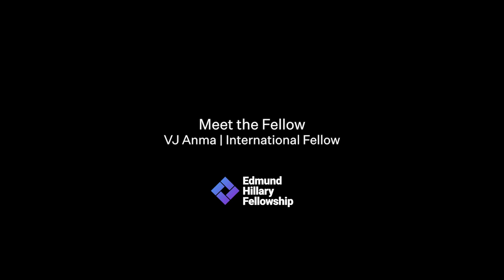Meet the Fellow - VJ Anma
In this short video, EHF Fellow VJ Anma, the founder of Genesis Vault Capital (a blockchain investment fund), explains what attracted him to the Edmund Hillary Fellowship and Aotearoa NZ as a basecamp for global impact.

He speaks about the belief that altering the incentives within the current ecosystem could lead to significant global transformation.

VJ is part of the Fellow group Manu Tukutuku, which had its Welcome Experience in March 2023.

Ngā mihi (thank you) to EHF Fellow Kat Lintott and the Wrestler team for their video production work.